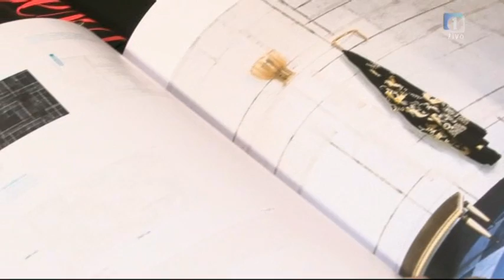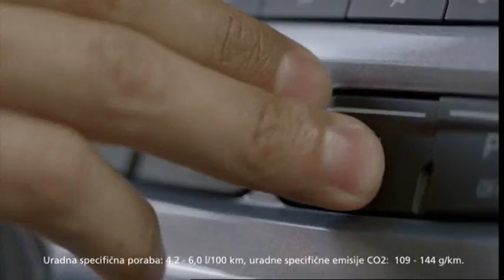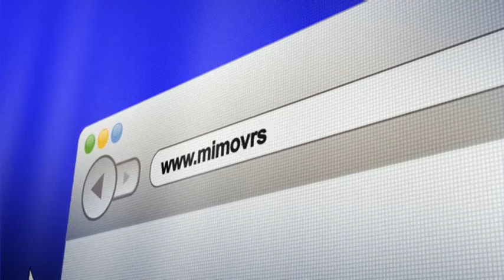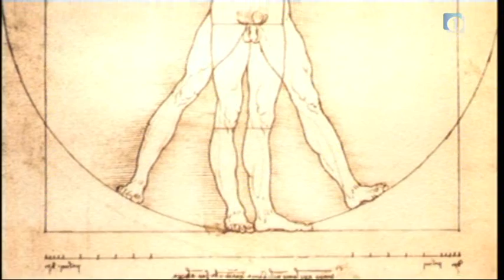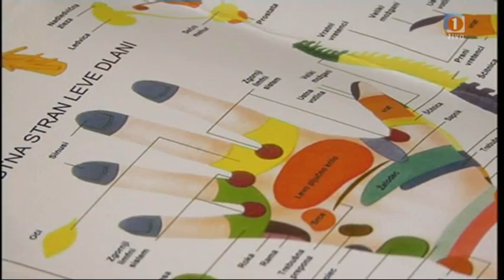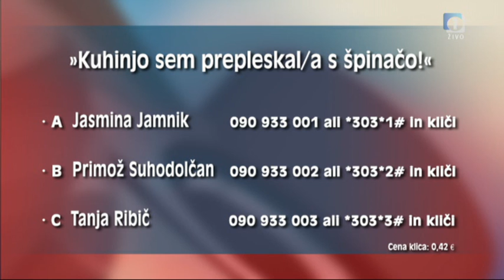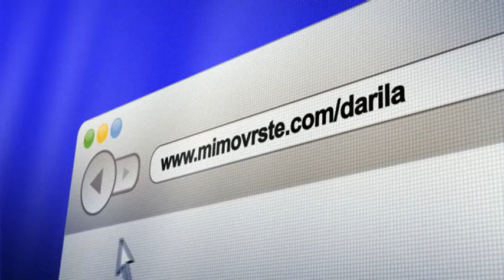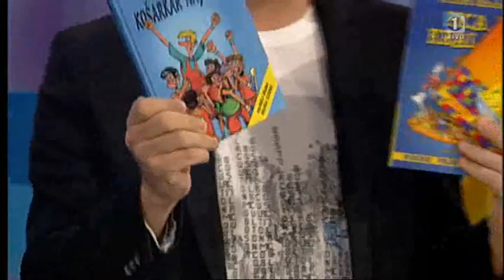Sobotno popoldne, TV Slovenija - 3. december 2011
Voditelj: Rok Kužel
Kuhar: Damjan Babič
Gostje: Tanja Ribič, Primož Suhodolčan in Jasmina Jamnik